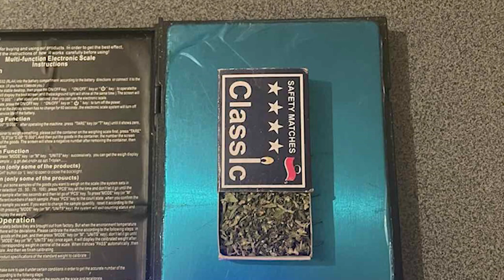Թմրանյութ իրացրած անձինք կալանավորվել են․ Արմավիրի ոստիկանների բացահայտումը